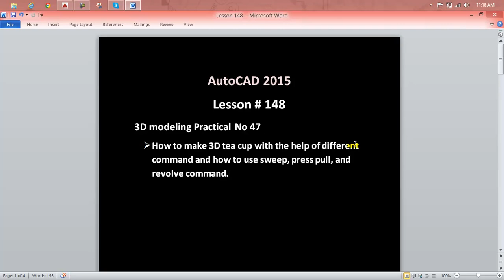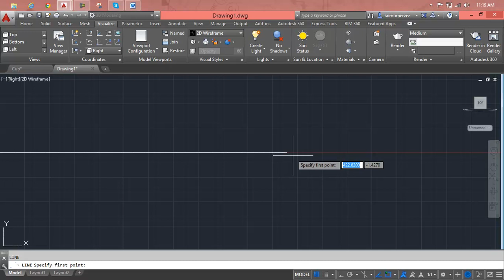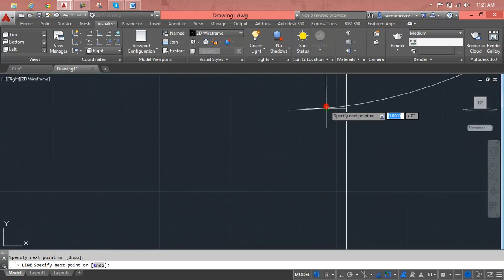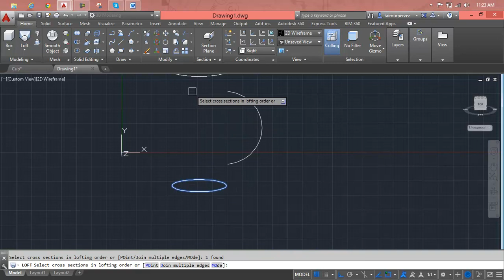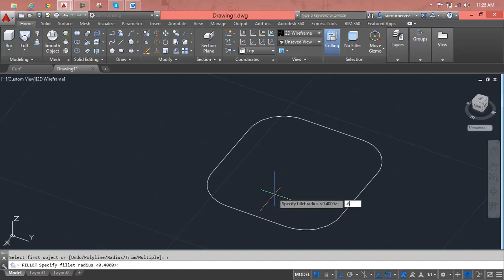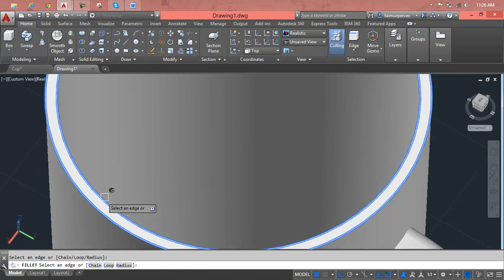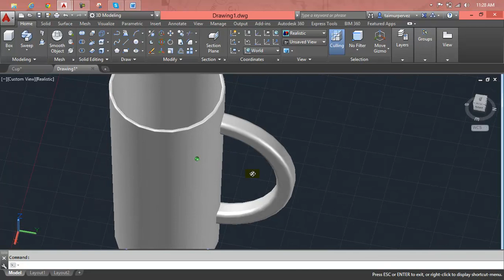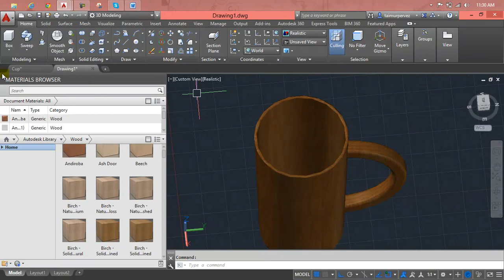AutoCAD Lesson 148